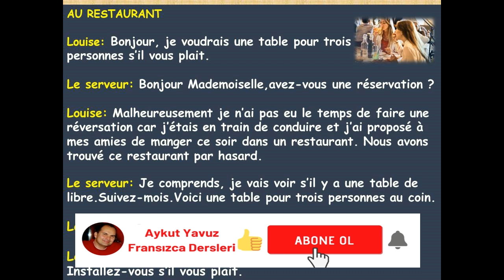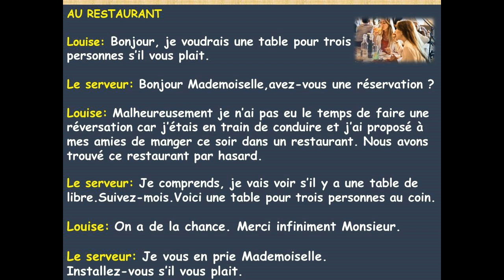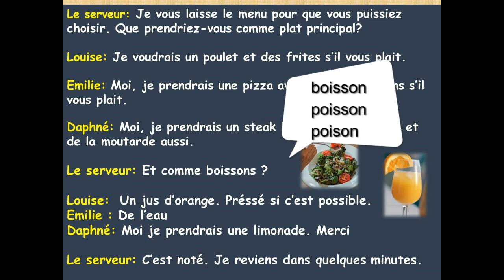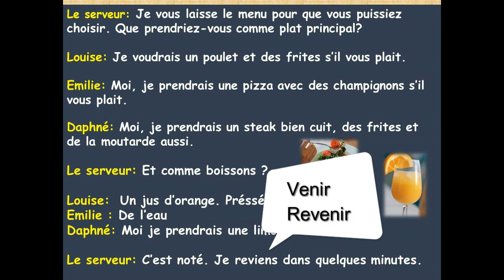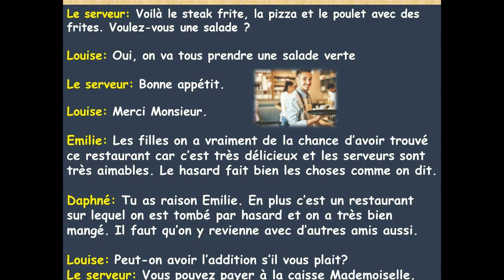Fransızca Dersleri 97- DİYALOG: LOKANTADA| Fransızca Öğreniyorum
Bu fransızca dersi Restorantta geçen  bir diyalogla ilgili. Yemek siparişi ve garson ile müşteri arasında geçen bir diyalog. Dersi izlerken lütfen cümle yapılarına, kullanılan zamanlara lütfen dikkat edin.
Seviye B2

Au restaurant dialogues,
au restaurant dialogue français,
au restaurant dialogue,
au restaurant french dialogue,
dialogues en français dans un restaurant,
dans un restaurant,
lokantada,
restorantta,
restorantta fransızca yemek siparişi,
Fransa'da lokanta'da,
Fransa'da lokanta'da yemek siparişi,
Fransa'da yemek nasıl sipariş edilir,
Fransa'da nasıl yemek sipariş edilir,
yemek siparişi,
commander un plat dans un restaurant,
fransız lokantası,
Fransa'da lokantada yemek nasıl sipariş verilir,
yemek siparişi Fransa'da bir lokantada,
fransız lokantasında yemek siparişi,
fransız lokantasında yemek,
au restaurant dialogues en français,
fransızca yemek sipariş vermek,
fransızca diyaloglar lokantada
günlük fransızca diyaloglar,
fransızca günlük hayatta kullanılan cümleler,
fransızca günlük rutin cümleleri,
günlük konuşmalar,
günlük fransızca kelimeler ve cümleler,
günlük fransızca cümleler,
günlük fransızca diyalog,
Fransızca günlük konuşmalar,
fransızca dersleri b1,
fransızca ders,
fransızca dersleri,
fransızca ders,
akıcı fransızca,
aykut yavuz fransızca,
aykut yavuz fransızca dersleri,
fransızca konuşma dinle,
Fransızca konuşma dersleri,
fransızca kelime hazinesi,
fransızca b2 seviyesi,
fransızca b2 seviyesi konuları,
fransızca dersi,
fransızca derslerim,
fransizca ögreniyorum,
kolay fransızca,
online fransızca,
fransızca b1b2,
fransızca b1b2 seviyesi,
fransızca b1b2 seviyesi konuları,
fransızca online,
online fransızca,
online fransızca dersleri,
online fransızca dersi,
fransızca online,
fransızca online dersi,
learning french,
learn french,
Fransa,
dil okulu,
yabancı dil eğitimi,
fransızca eğitimi,
uzaktan fransızca öğren,
fransızca kursu,
j'apprends le français,
savez-vous parler français,
dentiste,
chez le dentiste dialogue,
dialogue chez le dentiste,
french lesson at the dentist,
I am learning french,
fransızca türkçe,
fransızca çeviri,
fransızca türkçe çeviri,
nasıl fransızca konuşabilirim,
akıcı şekilde fransızca konuş,
fransızca aksanını geliştir,
akıcı fransızca,
akıcı fransızca konuşmak,
parler français,
fransızca hafıza teknikleri,
hafıza teknikleri ile fransızca kelime öğren,
fransızca güzel konuş,
fransızca güzel cümleler,
b1 seviyesi fransızca cümleler,
cours de français aykut yavuz,
cours de français,
leçons de français,
french lessons,
learning french,